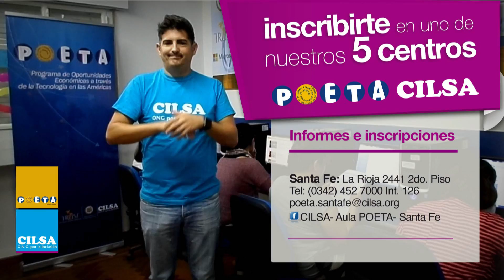¡Sumate a POETA!